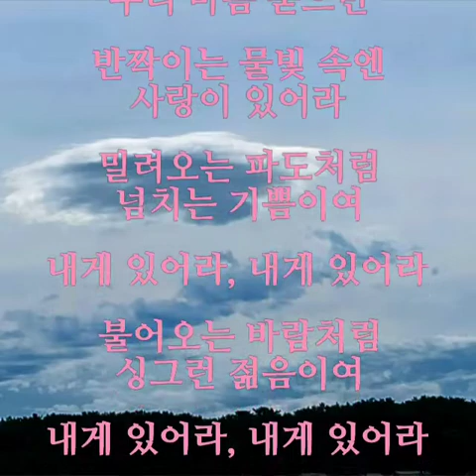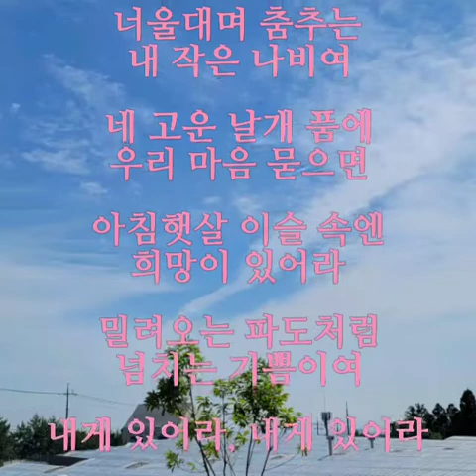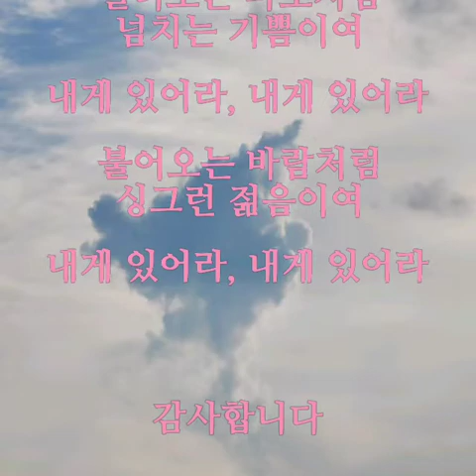꿈이여 사랑이여